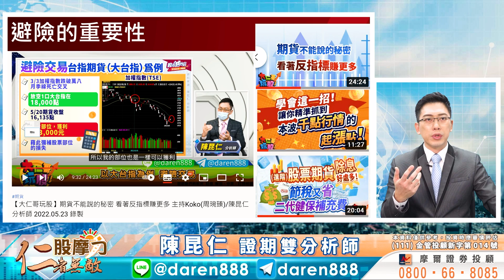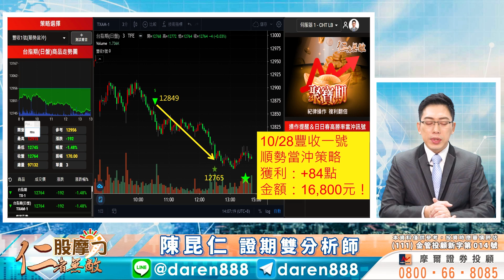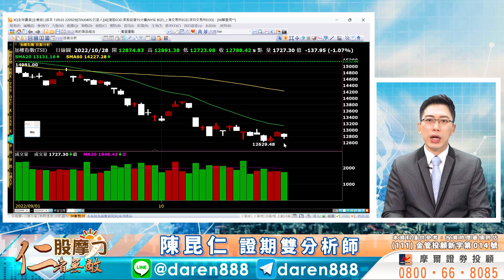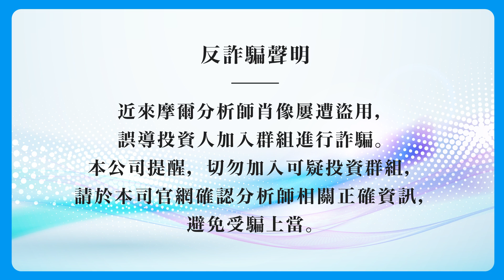2022.10.28 陳昆仁 分析師 股摩力【指數打底，個股先上！這週，IC設計果然帶頭！下週，換什麼族群領漲？】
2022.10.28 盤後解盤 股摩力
【指數打底，個股先上！這週，IC設計果然帶頭！下週，換什麼族群領漲？】